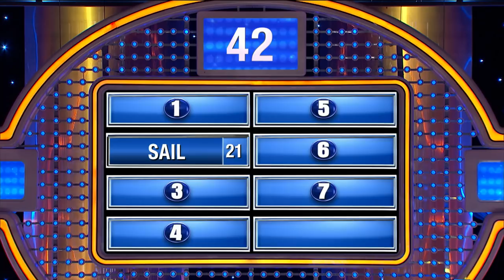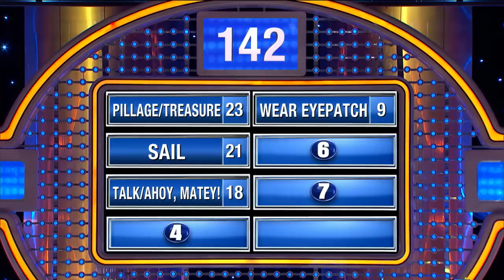“No Mercy” Steve Harvey goes into roast mode!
“No Mercy” Steve Harvey goes into roast mode! Name something that might be fun to do like a pirate.